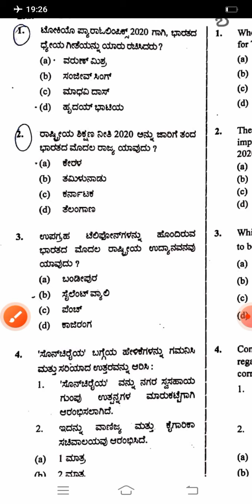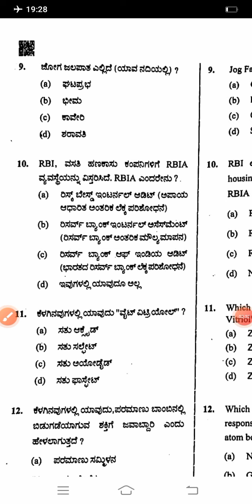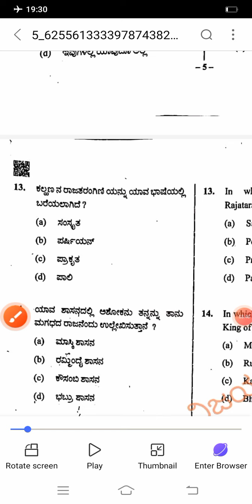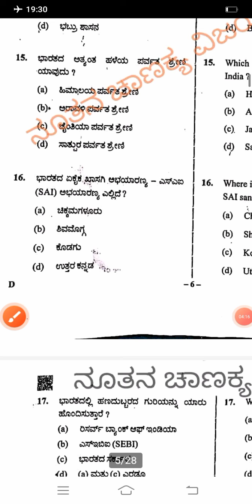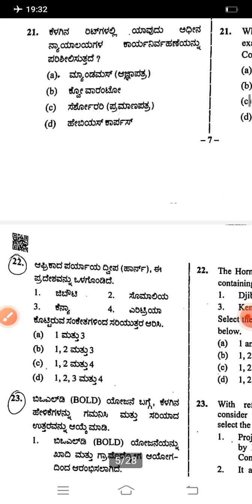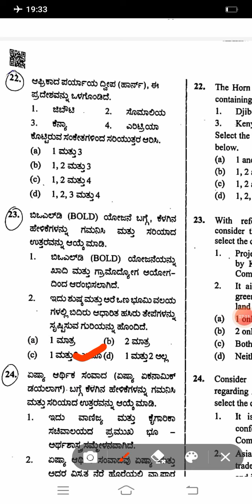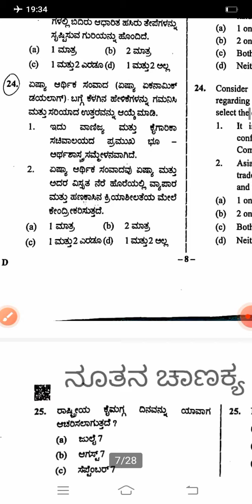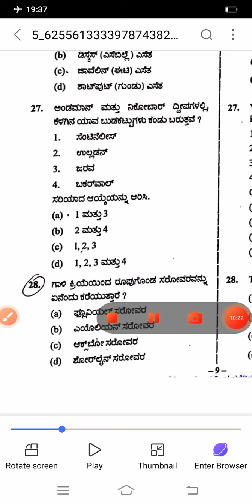PSI civil 03-10-2021 examination paper-02 key answers|police sub-inspector exam paper 2 key answers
PSI  civi 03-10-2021 examination paper-02 key answers|police sub-inspector exam paper 2 key answers

key answer pdf file link

police sub-inspector exam key answers 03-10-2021 exams.